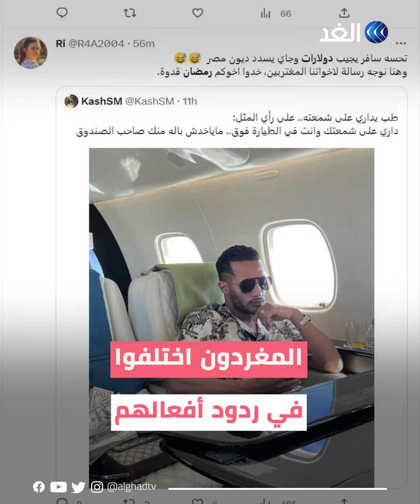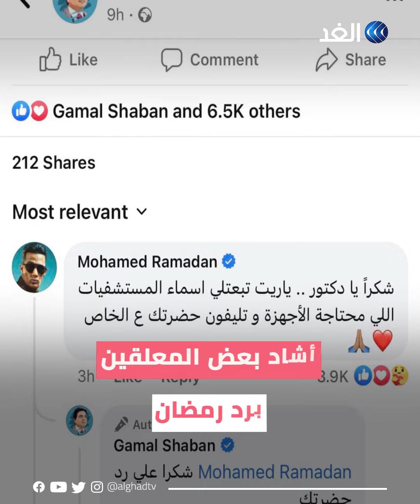دولارات رمضان تستفز المصريين وتعليق ذكي منه ينهي الجدل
من الغضب إلى الإشادة.. كيف بدأت وانتهت أزمة دولارات محمد رمضان؟ وما علاقة طبيب مصري بالقصة؟